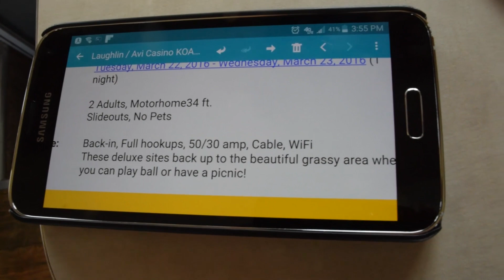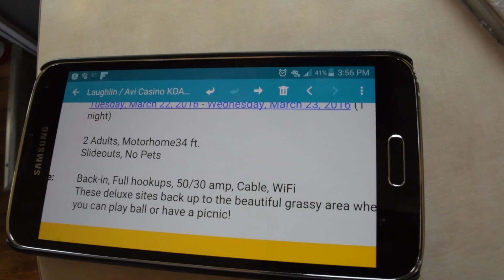RV Living | Burros On Route 66 | AVI KOA Resort | VLOG016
Vlog 0016 March 22, 2016 Get more of our stuff

In this video, we get our kicks on Route 66, between Kingman and Oatman, AZ.

Route 66 between Kingman and Oatman is a windy, switchbacked, mountainous, beautiful drive, that everyone should experience, at least once.

Oatman, AZ is a little, former mining town, just outside of Laughlin, NV.